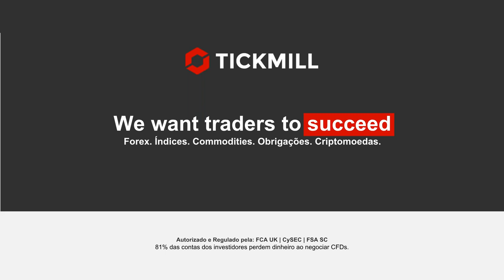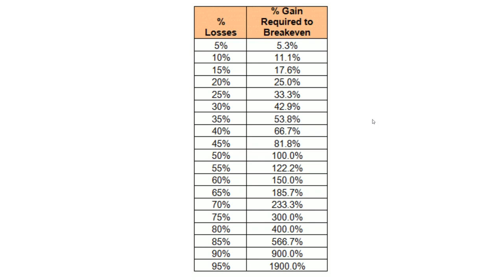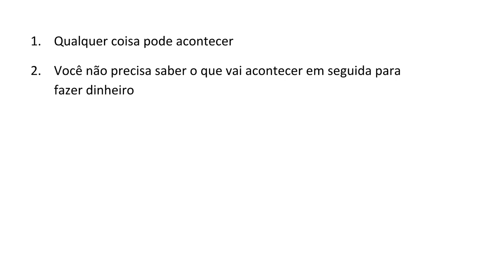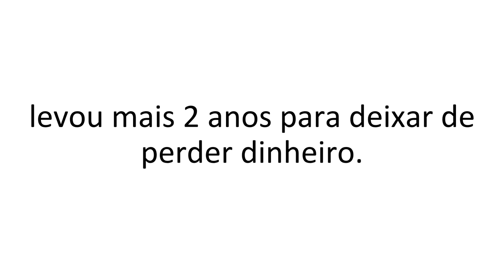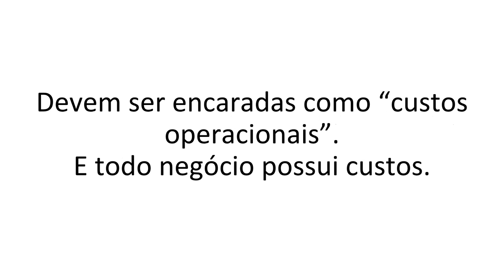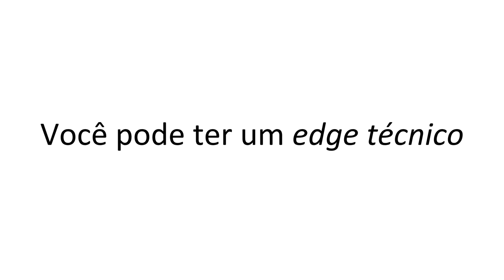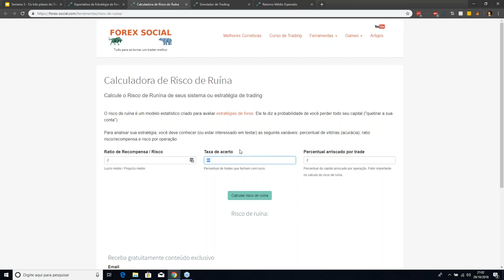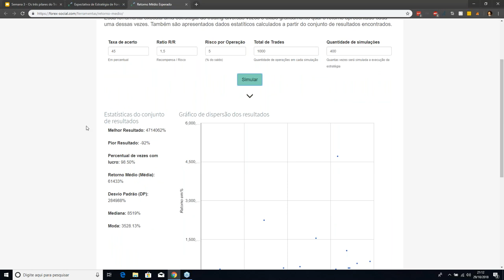Série de Webinars ao Vivo De iniciante a especialista na negociação de forex 30/10/18